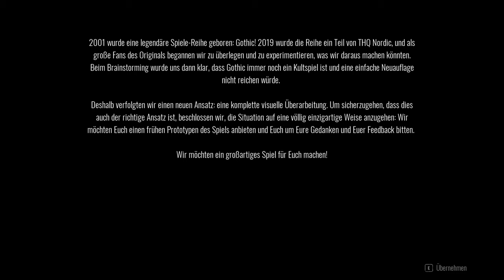Gothic Remake - Playable Teaser [1]: Willkommen in der Kolonie (mal wieder) (Let's Play)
Zum Auftakt des Jahres schauen wir uns (endlich!) mal an, wie sich THQ Nordic ein neues Gothic 1 vorstellt.